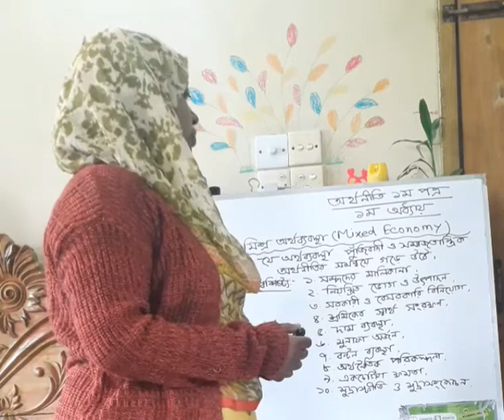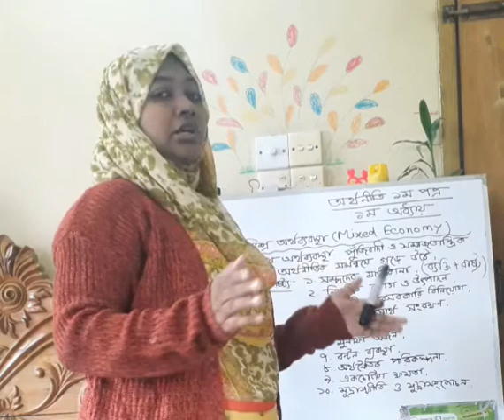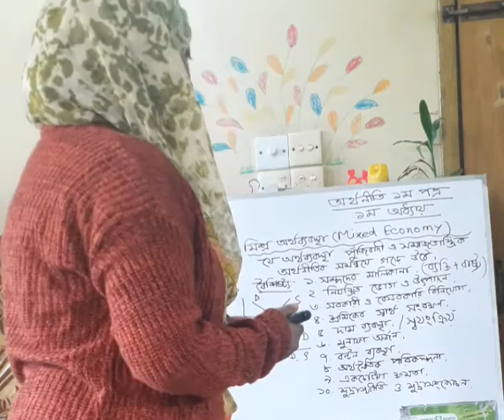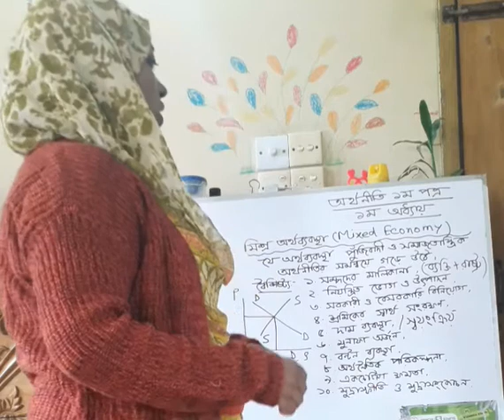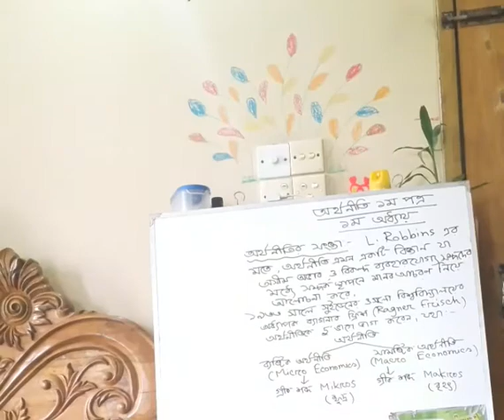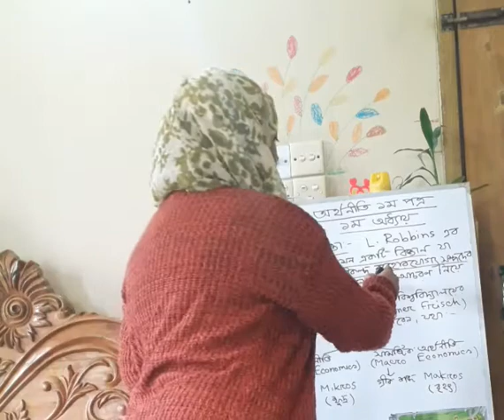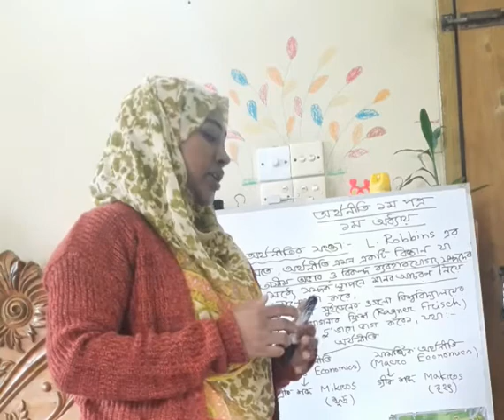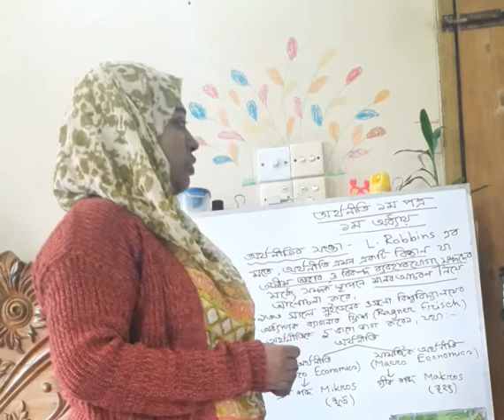অর্থনীতি ১ম পত্র (১ম অধ্যায়)-মিশ্র ও ইসলামী অর্থব্যবস্থা;ব্যস্টিক ও সামষ্টিক অর্থনীতি